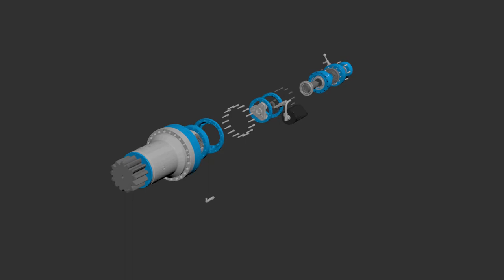Planetary slewing drives - Rossi SpA